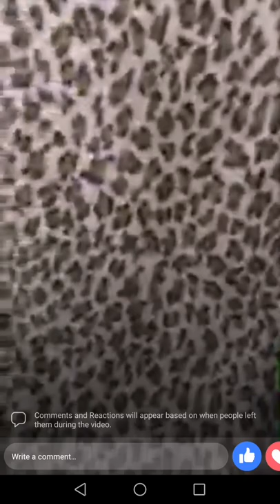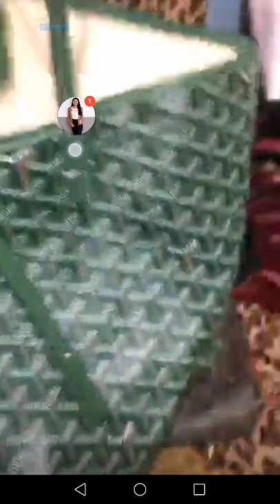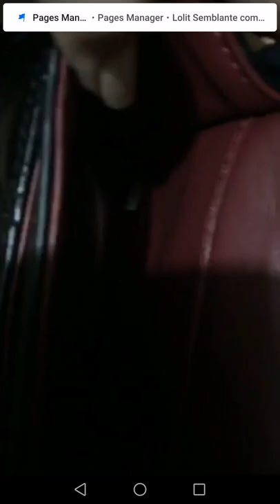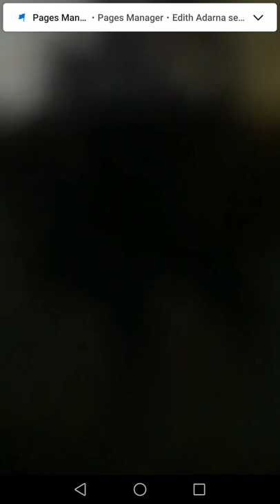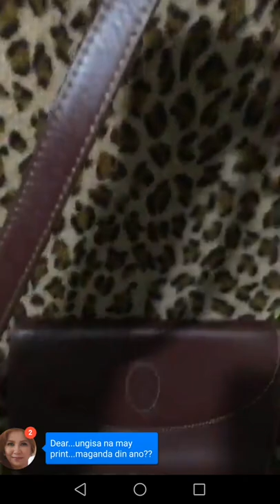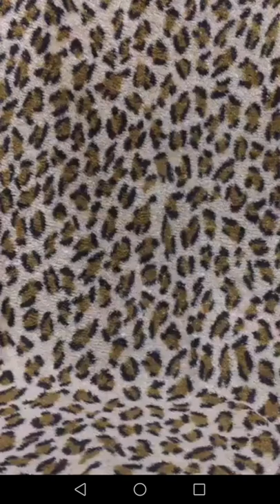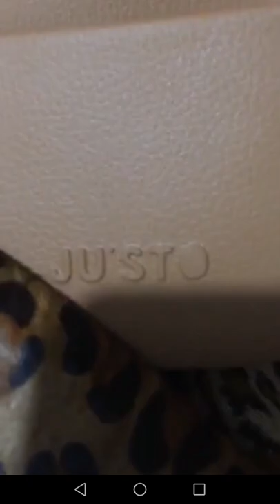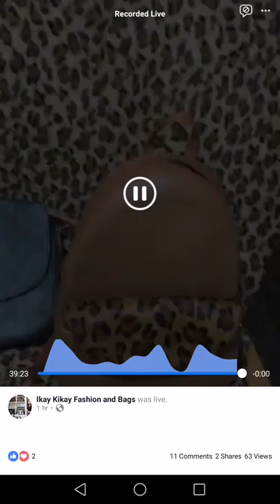NEW ARRIVAL UKAYUKAY HAUL | Ikaykikay